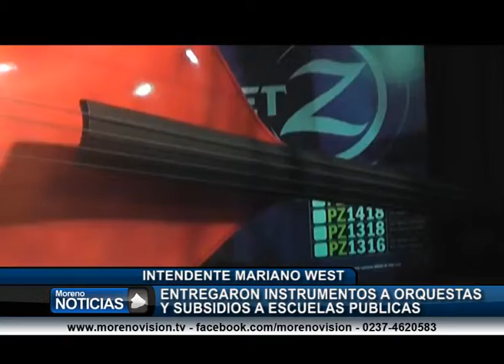Entregaron instrumentos a orquestas y subsidios a escuelas públicas - 2